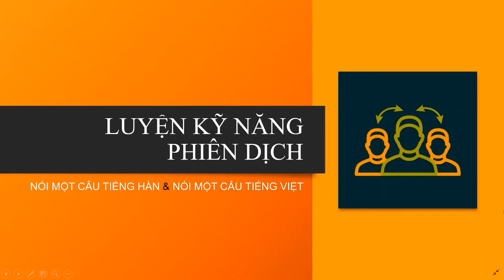Phụ đề tiếng Hàn phim Itaewon Class (Tập 1.28 - 38:50 - 40:04) - Học tiếng Hàn qua phim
Mình giải thích các lý do tại sao video lại không có hình ảnh nha! Nhưng trước tiên mình chia sẻ với các bạn cách để giao tiếp tiếng Hàn tư nhiên như người Hàn thì chúng ta đơn giản chỉ cần lặp lại CHÍNH XÁC những gì người Hàn nói trên phim Itaewon Class - một bộ phim không có vai diễn viên nói giọng địa phương nên sẽ giúp các bạn 100% nghe và luyện nói giọng Seoul với các từ vựng phù hợp với giao tiếp hàng ngày. Và sau đây là phương pháp học tiếng Hàn qua phim hiệu quả nhất!

1. Cần phải ghi chép lại phụ đề tiếng Hàn, phụ đề tiếng Việt vào sổ trước khi bắt đầu học và để xem lại khi cần thiết.

2. Học tiếng Hàn qua phim thành công là khi xem phim không cần phụ đề tiếng Hàn vẫn nghe được, hiểu được, nói lại được các đoạn phụ đề tiếng Hàn mình đã ghi chép.

- Với các bạn mới học tiếng Hàn, từ vựng chưa có nhiều thì việc học tiếng Hàn qua phim đối với các bạn khá là vất vả. Để tiếp thu bài hiệu quả các bạn nên tập trung học các câu thoại ngắn của diễn viên. Song song đó các bạn phải bổ sung ít nhất 3000 từ vựng tiếng Hàn thông dụng để có thể hiểu được 60% nội dung phim.

- Quan trọng nhất là đối với các câu thoại mà bạn đã ghi chép và học thuộc thì khi xem phim, bạn phải cố gắng nghe được, nói được và viết lại được. Những câu thoại ngắn này thì diễn viên Hàn nói lặp đi lặp lại trong hầu hết các phim Hàn khác nhau.

- Và khi xem phim Hàn phụ đề tiếng Việt, trong quá trình xem, các bạn có đoạn nào thắc mắc không biết diễn viên nói câu tiếng Hàn gì thì có thể vào youtube của mình để xem phụ đề tiếng Hàn (mỗi clip mình đều ghi chú số tập và thời gian đoạn clip tương ứng với thời gian trên phim).

3. Không mất thời gian ngồi tra từ điển từ mới trong các câu thoại của diễn viên, mà hãy học từ vựng từ các nguồn tài liệu chuyên học từ vựng.

4. Không phân tích ngữ pháp vì ngữ pháp trong giao tiếp tiếng Hàn có cả ngữ pháp cao cấp, như vậy rất mất thời gian của bạn. Hãy học ngữ pháp riêng từ sách ngữ pháp.

5. Đơn giản là học thuộc lần lượt từ câu ngắn đến câu dài trong các đoạn hội thoại của diễn viên. Lưu ý ngữ cảnh, khi học thấy câu nào mà các bạn hay gặp ngữ cảnh tương tự mà không biết nói thì học y chang câu đó của diễn viên để nói lại khi giao tiếp.

6. Tự ngồi nói chuyện một mình bằng cách nói lại các câu thoại của diễn viên. Nói một câu tiếng Hàn, nói lại một câu tiếng Việt nghĩa tương ứng để tập phản xạ giao tiếp, thông dịch và giúp ghi nhớ lâu hơn!

Muốn nói được tiếng Hàn thì phải tập nói đúng không nào?

3. Học siêu nhanh nhớ lâu 3000 từ vựng tiếng Hàn sử dụng thường xuyên trong đời sống hàng ngày tại đây

4. Tham gia group Facebook: Luyện nói tiếng Hàn như người Hàn tại đây

5. Phụ đề tiếng Hàn phim Itaewon Class để tập nói các câu thoại trong phim mỗi ngày 10 phút và xem phim Hàn như người Hàn tại đây (cập nhật mỗi ngày đến hết phim)

Sau khi đọc xong hết bài viết tâm huyết của mình thì các bạn cũng phần nào hiểu được là tại sao video không có hình ảnh rồi đúng không hihi. Đây là các lý do chính nè:
1. Giúp bạn tập trung học và chỉ nhìn chữ tiếng Hàn.
2. Khi bạn xem phim Hàn bạn nghe tiếng Hàn, bạn đọc phụ đề tiếng Hàn thì bạn có hiểu hết những gì diễn viên nói không? Nếu bạn hiểu hết thì bạn cần gì xem phim phụ đề tiếng Hàn nữa phải không nào?
3. Clip của mình nhầm mục đích giúp bạn học tiếng Hàn thông qua việc xem phim một cách hiệu quả nhất!

Chúc các bạn sớm nói được tiếng Hàn như người Hàn nha. Cố lên nào!

Kết bạn với mình trên Facebook và theo dõi kênh Youtube Hi Chichi để học tiếng Hàn mỗi ngày với mình nha!
Rất vui được làm quen với các bạn!